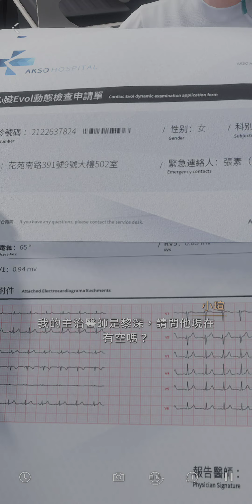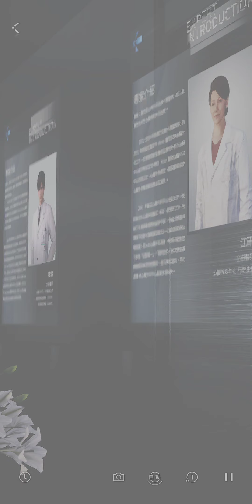戀與深空 劇情動畫 第四章 等待 手遊 少女心 戀愛 黎深